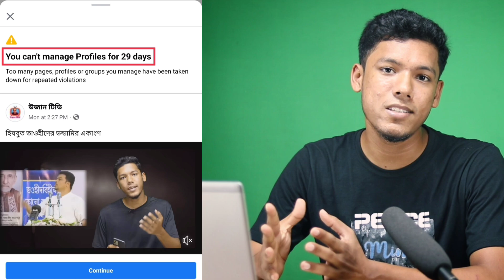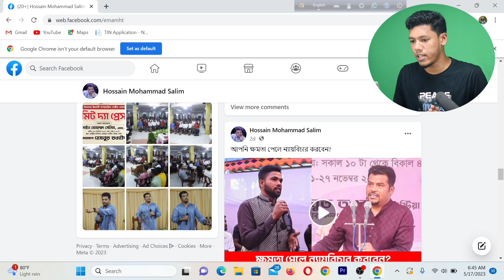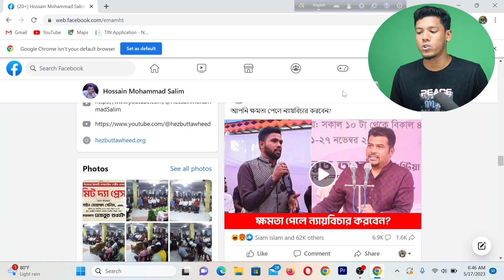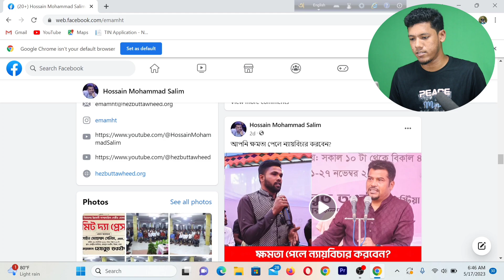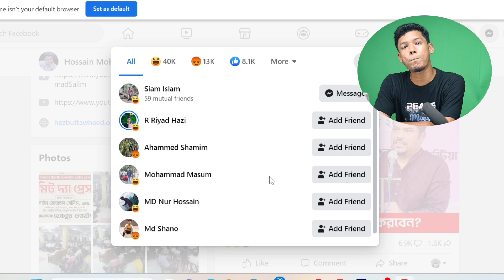হিযবুত তাওহীদ নিয়ে ভিডিও করায় চ্যানেল বিপদে | Hijbut Tawhid || Ujan TV | উজান টিভি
হিযবুত তাওহীদ নিয়ে ভিডিও করায় চ্যানেল বিপদে

প্রিয় দর্শক আসসালামু-আলাইকুম। কিছুদিন আগে আমি হিযবুত তাওহীদ নিয়ে ভিডিও করেছিলাম। যার কারণে আমার ফেসবুক পেজ রেসট্রিকটেড হয়ে গিয়েছিল। সেটি কিভাবে হয়েছে সেটিই এই ভিডিওর মাধ্যমে আপনাদের সামনে তুলে ধরেছি।

Another YouTube channel: @ujantvnews

ধন্যবাদ সবাইকে।